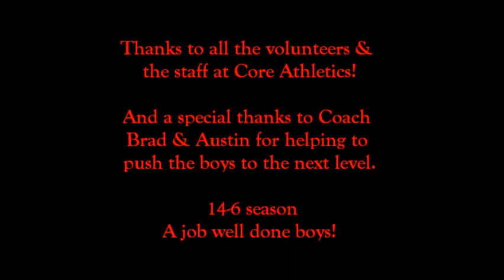stampede end of year movie.wmv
Charlotte Stampede JV Baseball team 2012